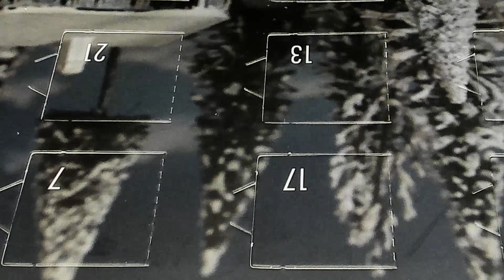Faller HO 2022 Advent Calendar December 17